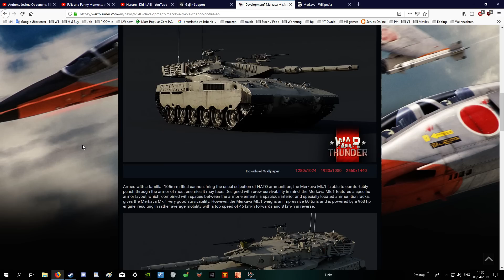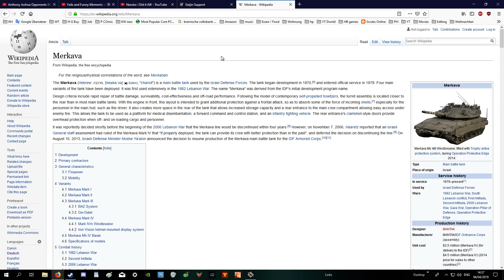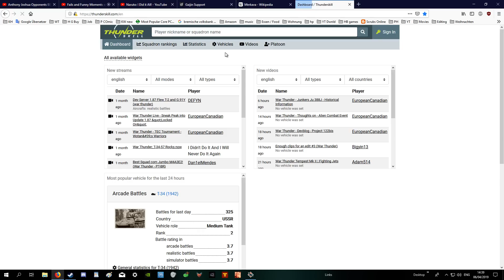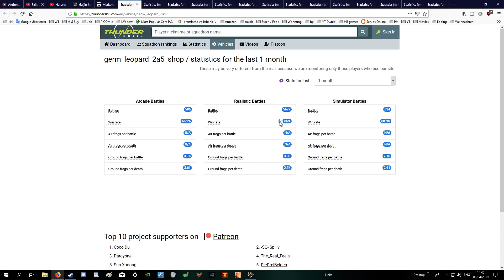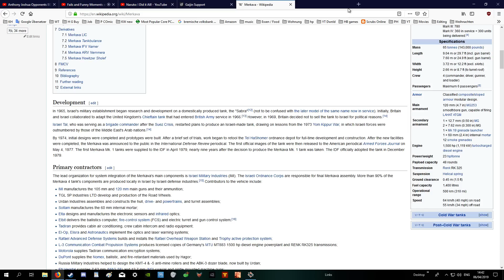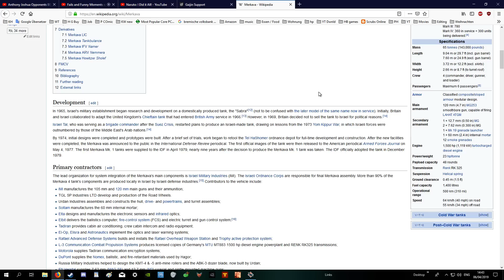War Thunder ... Merkava Mk 1 in US TREE ?!?!? (ANGRY GERMAN RANT )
WTF Gaijin
and your still wondering why you have such a small playerbase ?
maybe you should focus more on Nations that cant compete instead of milking the money out of the other ones and shove more and more stuff up there arses . . .